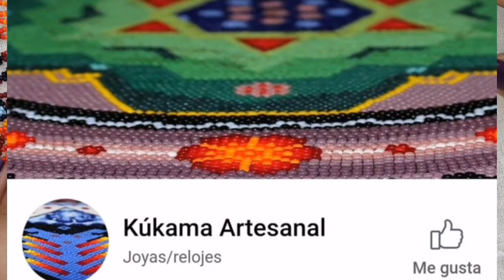Collar picos en chaquira Embera #1